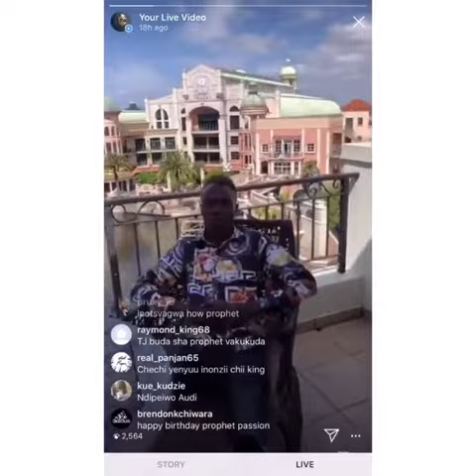Twabam Passion Java fires shots at Mudiwa and Stunner